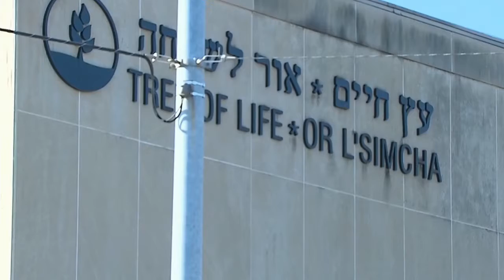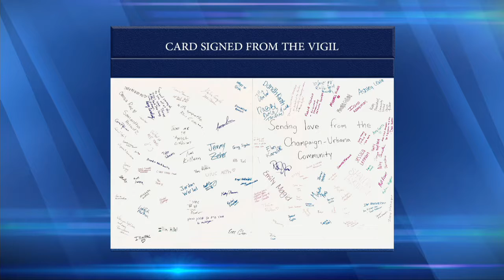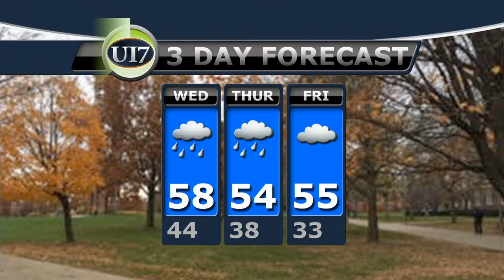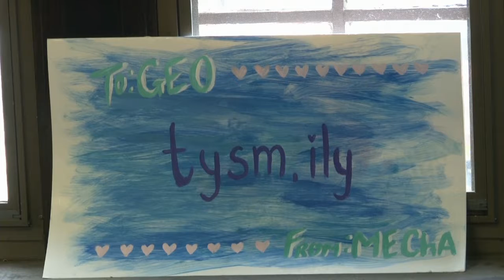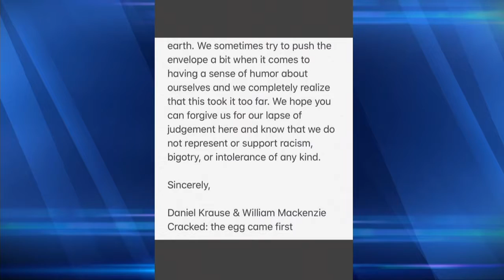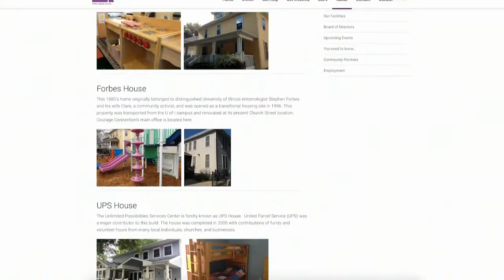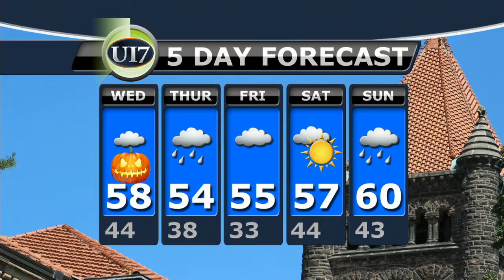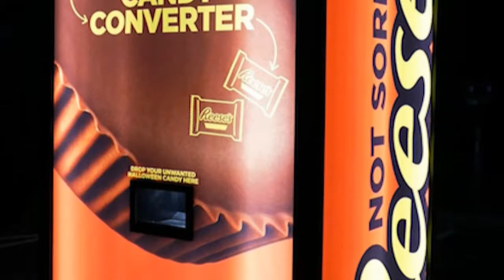UI-7 News Senior News Producer -- Oct. 30, 2018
FULL UI-7 NEWS FROM OCTOBER 30TH, 2018, WITH ANDREA FLORES AS SENIOR NEWS PRODUCER.